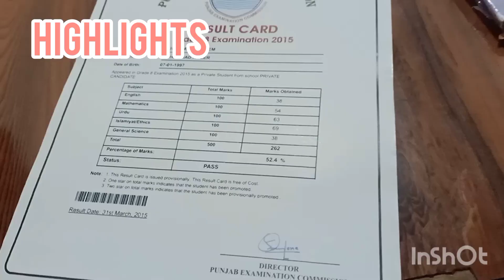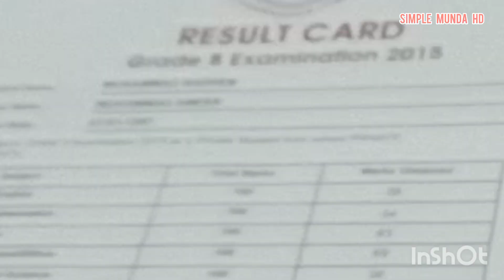hamari kismat ne sath nahin diya aaj | village life | village life velogs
village life
village velog
village life
village lifestyle
village velogs
village
gaon
rural
rural life